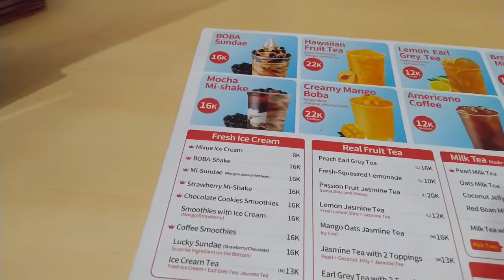BERBURU ES KRIM VIRAL DI MIXUE DAN MAKAN SIANG DI HOKBEN